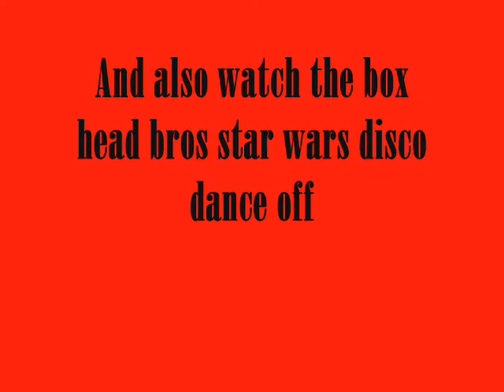Wolfgangs puppy pics ( and a message out to you guys)